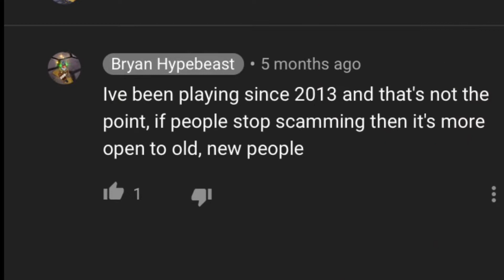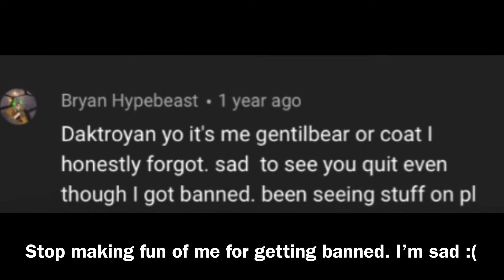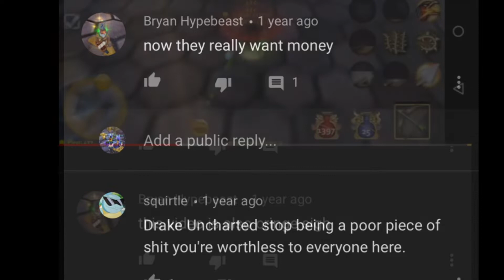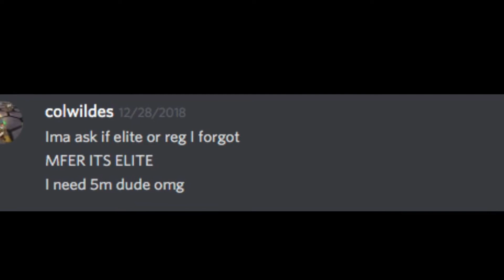Colwildez [CANCELED]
I hope you enjoyed the video! You like the title? Ha, get it? Canceled? Like his road to 105 series.

@Colwvilde's To-Do List:
- Insult someone and gets insulted back...
- Makes a whole mainly dedicated to them.
- Calls them toxic
- Plays the victim
- REPEAT
If Colwildes found his laughing at Youtuber's video funny, he would find this funny right? It's a similar format? Unless he will get mad and drop another video on me... Please do, i can make all the videos in the world. It's Summer time, BRioN.